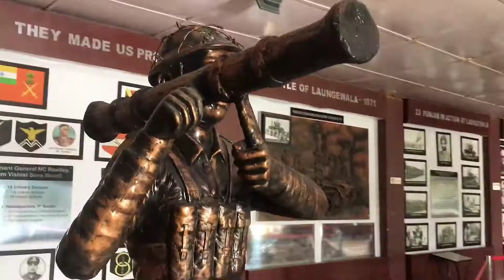Jaisalmer - The Golden city | Sand Dunes | Cinematic Video | That Desert